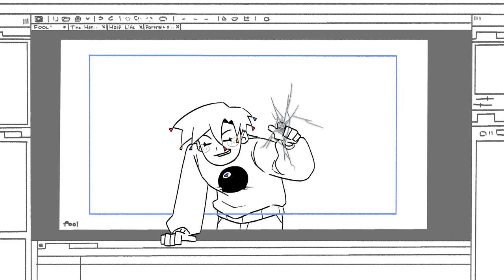FOOL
002

Thank you to those who supported me through this project, keeping me at my tablet and working hard to get this thing finished. I can't even tell how long I've been here, animating this thing. The calendar says 8 months. Has it really been that long?

"Fool" is the fourth song from Djo's album, DECIDE. I am not making money off of this - all ads on this video are provided by The Orchard music group. I'm sorry if you ran into a 30-second ad for a 2-minute video.